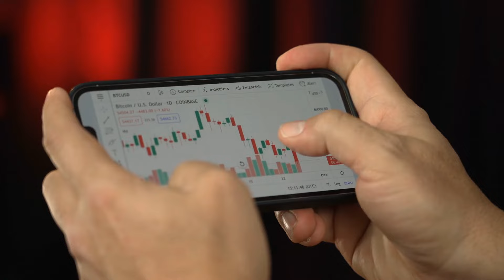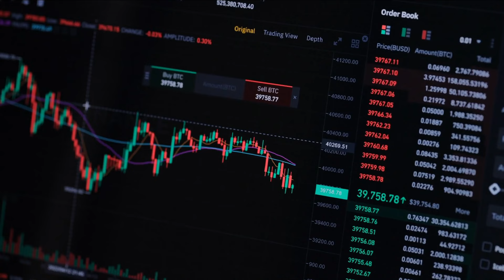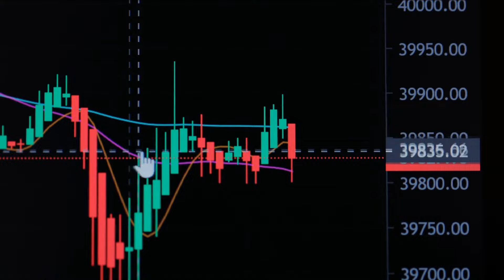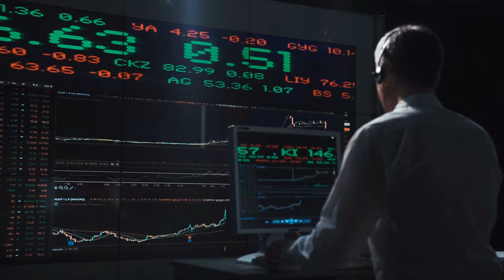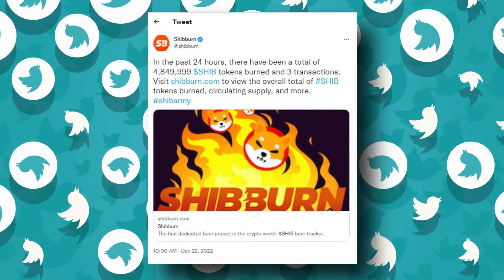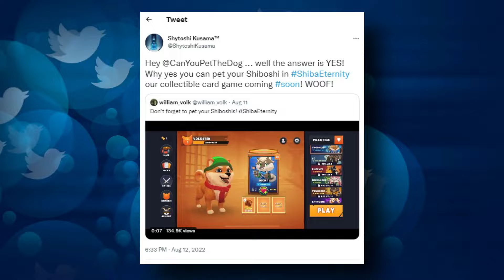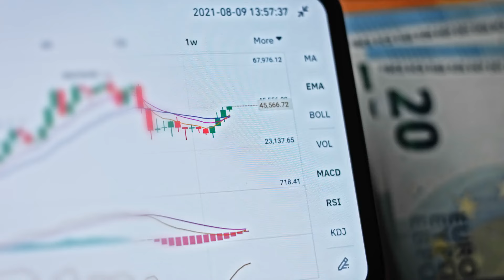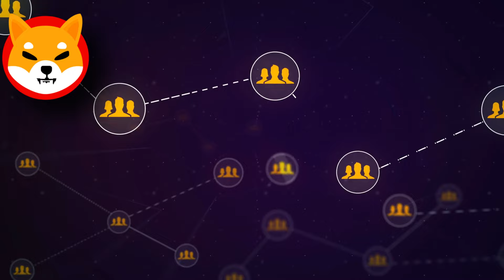CEO OF SHIBA INU JUST SPOTTED LAUNCHING SECRET SHIB V2 TOKEN!! - SHIBA INU COIN NEWS TODAY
1. MASSIVE SHIBA INU SCANDAL MAKING INVESTORS PULL OUT OF SHIBA INU!! - SHIBA INU COIN NEWS TODAY